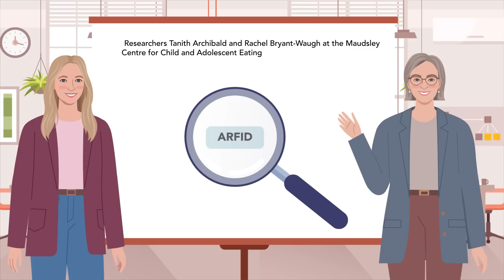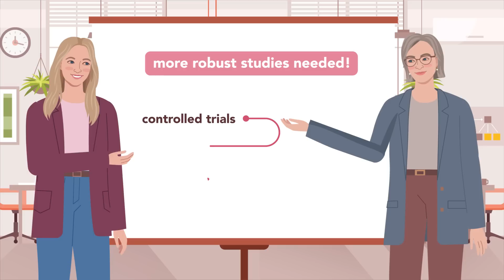Improving the Diagnosis and Treatment of Avoidant Restrictive Food Intake Disorder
Avoidant restrictive food intake disorder – or ARFID – is characterised by ongoing eating difficulties that can lead to malnutrition, weight changes, faltering growth in children, reliance on supplements, stress and social difficulties. Some affected individuals struggle to recognise when they are hungry or find eating unenjoyable, while others might avoid certain foods because of their texture, smell, or appearance. Past experiences such as choking or vomiting can also make someone avoid eating. In a recent review, researchers Tanith Archibald and Rachel Bryant-Waugh at the Maudsley Centre for Child and Adolescent Eating Disorders provide an overview of our current understanding of ARFID and its implications for clinical practice.